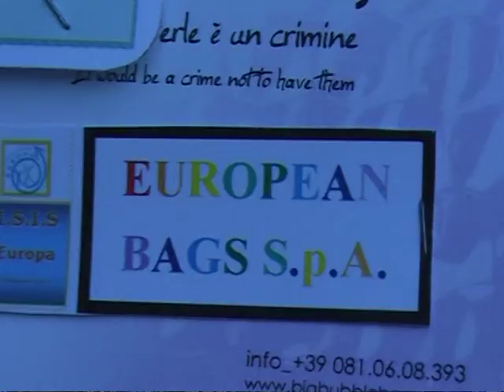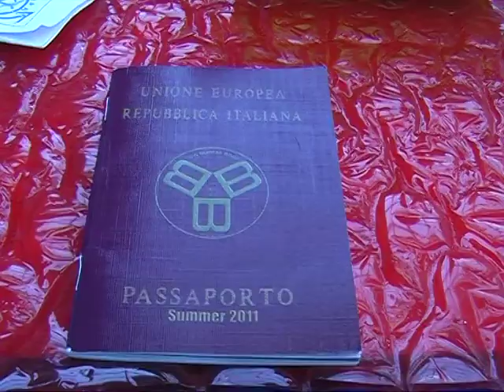mix fiere 2010 2011 european bags pomigliano d'arco